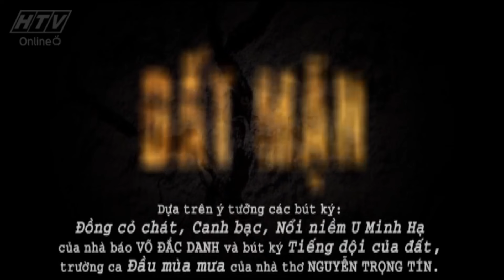Đất Mặn - Tập 46 | HTVC Phim HD hay Việt Nam 2024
Bộ phim “Đất Mặn” xoay quanh cuộc sống của Ba Mạnh và Sáu Trung, vốn là những người bạn từ thời chiến tranh. Hồi đó Ba Mạnh là chỉ huy đội du kích, còn Sáu Trung là phóng viên chiến trường. Ba Mạnh đánh giặc giỏi, lập nhiều thành tích, gương điển hình của Ba Mạnh từng được Sáu Trung đưa lên báo. Hòa bình lập lại, Ba Mạnh trở về Rạch Lung Tượng làm nông dân, Sáu Trung làm quan chức nhà nước. Ba Mạnh vốn nông dân nòi, rất yêu đất. Ông quan niệm: nghề nông muốn làm giàu thì phải có nhiều đất. Do vậy ông âm thầm tích đất. Thái độ đó được cho là sự ngoi lên của thành phần địa chủ mới. Sáu Trung được cấp trên cử về điều tra, cuối cùng kết luận: Ba Mạnh là người cầm đầu xách động nông dân chống lại chủ trương chính sách của nhà nước. Không lâu sau đa số nông dân sạt nghiệp, ai cũng nợ nần, làng xóm tiêu điều vì nước mặn một khi đã xâm nhập thì cây cối cằn cỗi, không còn tươi tốt, dân tình bỏ đi tứ tán làm thuê làm mướn. Bấy giờ Sáu Trung đã về hưu và ông rất ân hận cách mình đã hành xử với người bạn cũ Ba Mạnh. Chính lúc ấy lại xảy ra câu chuyện của đứa con gái út Ba Mạnh và con trai út Sáu Trung – cả hai đều học báo chí và chúng yêu nhau. Chính tình yêu hai đứa con đã nối lại tình bạn của hai ông.

Bộ phim với sự tham gia của các diễn viên: Mạnh Hùng, Huỳnh Đông, Quốc Hùng, Trọng Nhân, Thạch Kim Long, Ánh Hồng, Thanh Hiền, Quốc Tân, Hoài Phúc, Huỳnh Văn Nam,...